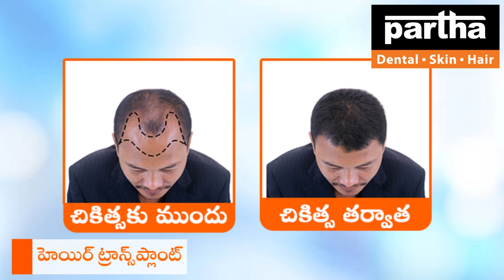Machilipatnam Clinic | Partha Dental Skin Hair Clinic | Dr Kalpana